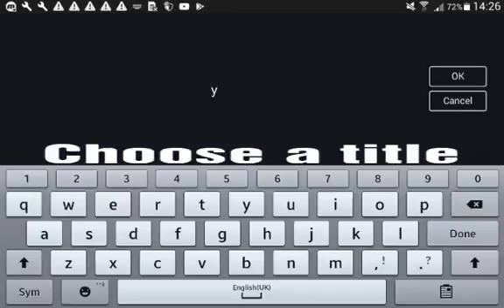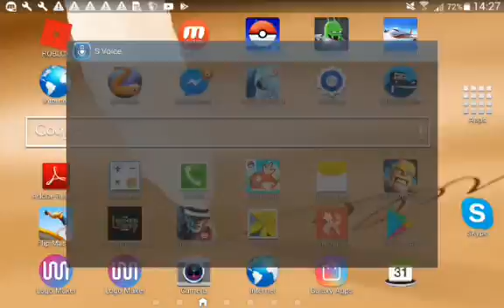How to edit your videos